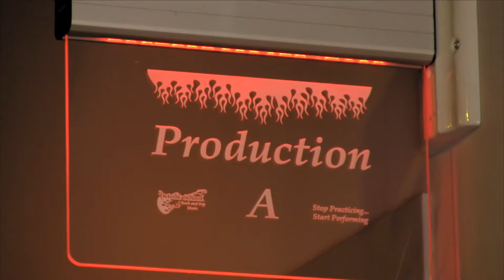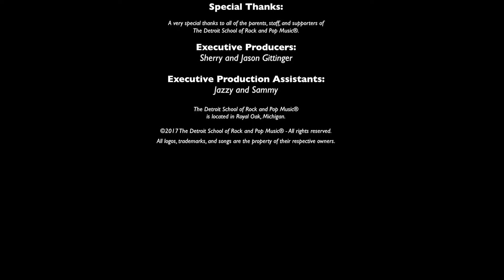The Detroit School of Rock and Pop Music - "In Studio" - Episode 65 - Blue Mojo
Join the students of The Detroit School of Rock and Pop Music as they rock a live recording session in the DSRP studio. On this episode the DSRP's “Blue Mojo" show what can be accomplished at metro Detroit's premiere school of contemporary music. All songs are the property of their owners.